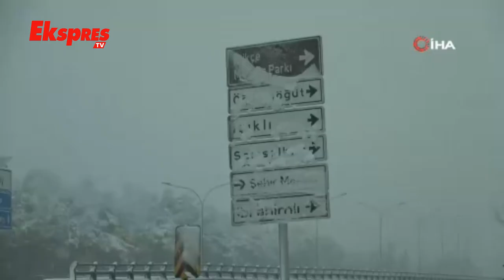Gaziantep Beyaza Büründü, Kartpostallık Görüntüler Ortaya Çıktı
Gaziantep’te 2024 yılının ilk kar yağışıyla kent merkezi başta olmak üzere yerleşim alanları beyaza büründü